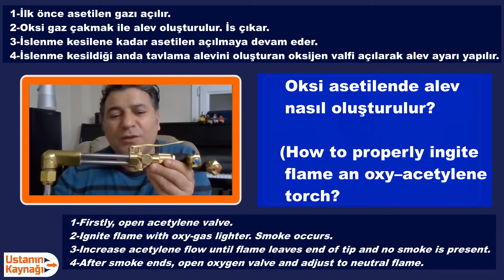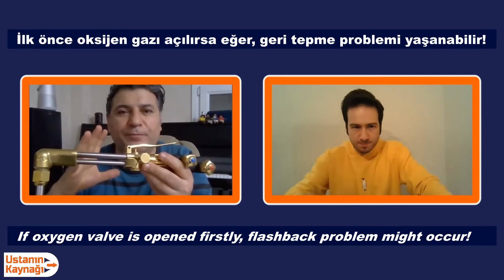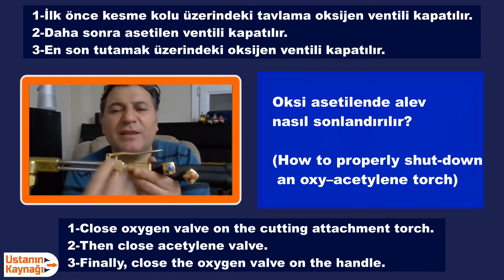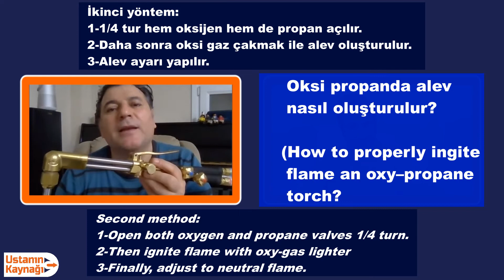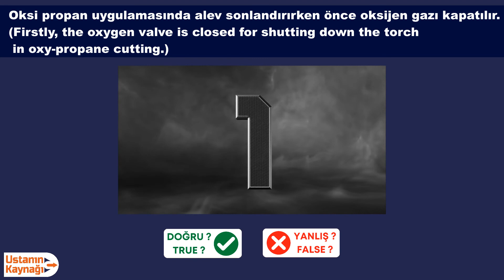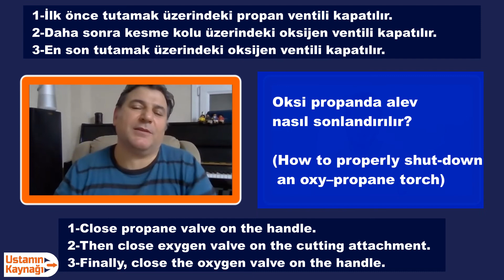Oksi-Gaz Uygulaması | Oxy-Gas Cutting/Welding | Ustanın Çayı-Tea Talks#2 |Ustanın Kaynağı by Evergee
Oksi-Gaz Uygulaması ile ilgili 4 tane doğru mu yanlış mı sorusunu Nurettin Hocamız yanıtladı, önemli noktaları vurguladı. Bir sonraki yayında hocamızdan piyano resitali bekliyoruz! :)) Keyifle izlemeniz dileğiyle; selamlar, sevgiler 😊

Nurettin answered 4 true or fales questions about oxy-gas welding/cutting and emphasized the important points. We are waiting a piano recital from Nurettin in the next chapter! :))  Hope you enjoy watching it; greetings and regards. 😊

00:00​ Giriş (Introduction)
00:35​ Açıklama (Remarks)
00:55 Piyanoa ve Kesme Hamlacı (Piano and Oxy-Gas Torch)
02:05 Kesme Hamlacı Açıklması (Introducing Cutting Torch)
02:52 Oksi-Asetilen Alev Oluşturma (Lighting in Oxy-Aceteylene Cutting/Welding)
05:36 Oksi-Asetilen Alev Sonlandırma (Shutting Down Torch in Oxy-Acetylene Cutting/Welding)
07:58​ Oksi-Propan Alev Oluşturma (Lighting in Oxy-Propane Cutting/Welding)
10:32​ Oksi-Propan Alev Sonlandırma (Shutting Down Torch in Oxy-Propane Cutting/Welding)

(You can also follow Ustanın Kaynağı on the other social media accounts)

Bir cümle, bir kelime veya bir harf bile kaynak olabilirsek ne mutlu bizlere! 😊
We are happy if we could be a source as a sentence, a word or even a letter! 😊

(Ustanın Kaynağı is an "Evergee Energy" social media platform.)

Kaynak nasıl yapılır? How to weld?
Kaynak elektrodu. Welding electrode
Kaynak makinesi. Kaynak makinası. Welding machine.
Selülozik, rutil, bazil elektrod. Cellulosic, rutile, basic electrode.
Elektrod ark kaynağı. Çubuk elektrod kaynağı. Stick welding.
Elektrod ark kaynağı püf noktaları. Stick welding tips and tricks
Elektrod fırını. Electrode oven.
Termos. Thermos
Gazaltı kaynağı. Mig kaynağı. Mig Welding.
Argon Kaynağı. Tig Kaynağı. Argon Welgin. Tig Welding.
Kaynakçı. Welder.
Weld.
Oksigaz. Oxygas.
Oksi asetilen. Oxy aceteylen.
Oksi propan. Oksi propane
Oksi doğalgaz. Oxy natural gas.